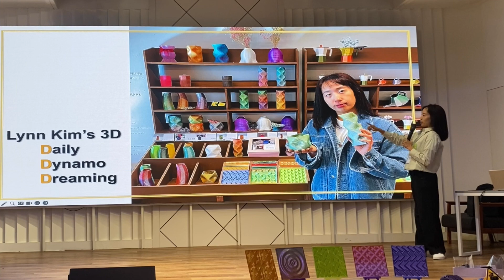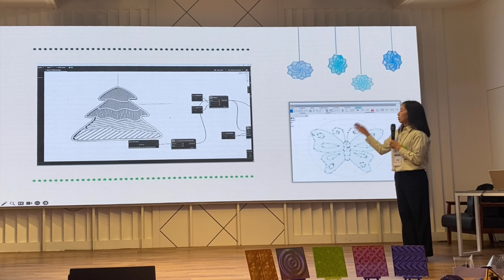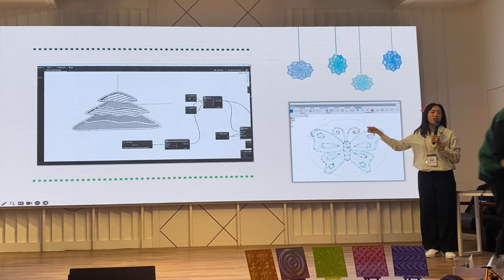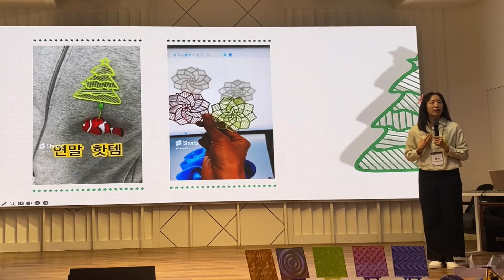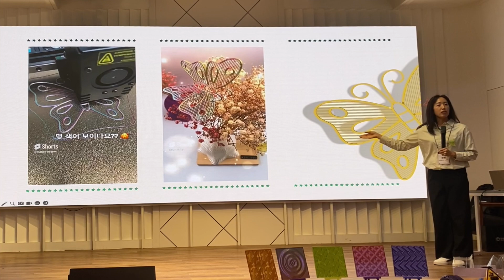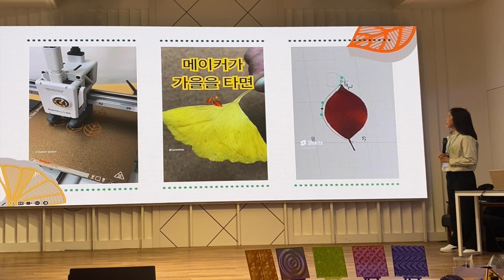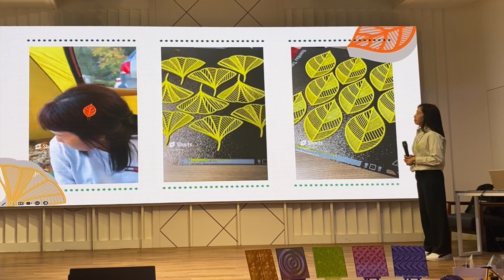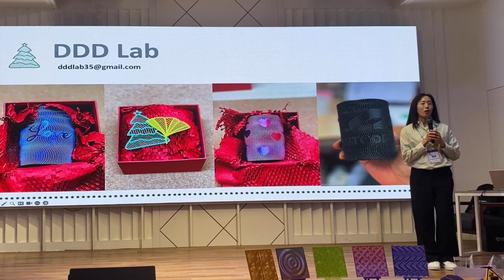한국 다이나모 유저 그룹 2023 린킴 발표 한 획을 긋다!! 스트링 아트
한국 다이나모 유저그룹 운영진 린킴입니다.
12월 7일은 Korea Dynamo User Group 세미나에서 발표를 하고 왔어요.
주로 건축과 토목 분야의 분들이 모이지만 늘 그렇듯 그 사이에서 저는 아주 다이나모로 신나는 활동을 하는 모습을 보여주고 왔네요 ^,^
현장의 생생함을 전하려고, 영상 공유합니다. 😉